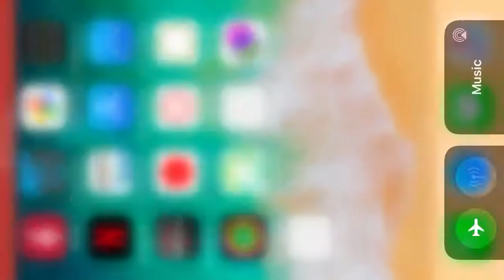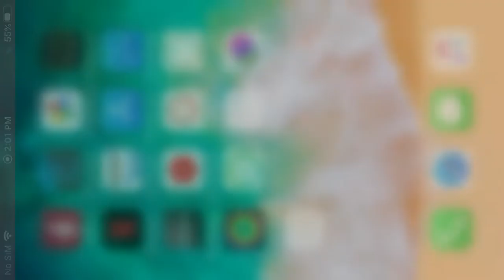Real Time Augmented Reality Projectile Tracking on iPhone 6s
ARKit and SceneKit for AR view, custom Metal compute shaders for background subtraction and connected components labeling. NOT using Apple's Trajectory detection API newly added in iOS 14, which seems to be too slow for real time tracking on the older iPhone 6s.